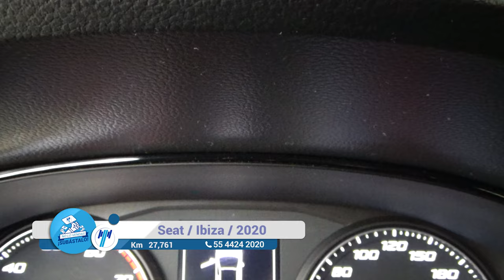Seat / Ibiza / 2020 - 13057